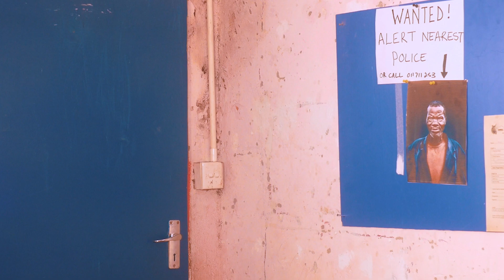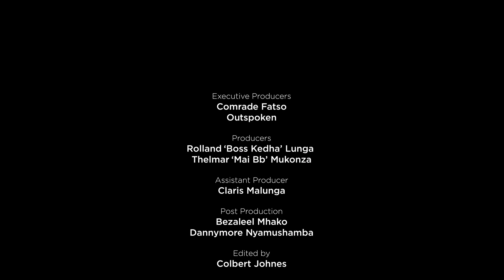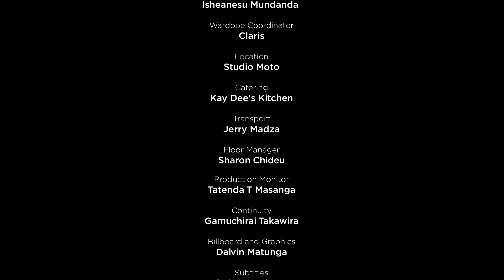Gazaland Police Station| SN2 Episode 09|Court Day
In this episode, Screwdriver is lost in translation (as always) while Shefu Tyson is reluctant to attend court sessions because of the reasons known to him.